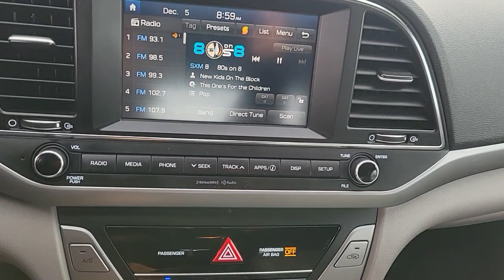2017 HYUNDAI ELANTRA Las Vegas, Henderson, Boulder City, Willow Branch, Nelson, NV P14275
Symphony Silver Used 2017 HYUNDAI ELANTRA SE 2.0L AUTO (ALABAMA) *LTD AVAIL* available in Las Vegas, Nevada at Gaudin Ford. Servicing the Henderson, Boulder City, Willow Branch, Nelson, NV area.
2017 HYUNDAI ELANTRA SE 2.0L AUTO (ALABAMA) *LTD AVAIL* - Stock#: P14275

Gaudin Ford
6625 West Roy Horn Way

Certified. CARFAX One-Owner. 29/38 City/Highway MPG 16 Alloy Wheels Auto Headlamp Control Bluetooth Hands-Free Phone System Cruise Control Heated Outside Mirrors Hood Insulator Option Group 02 Rearview Camera w/Dynamic Guidelines Steering Wheel Audio Controls.brCertification Program Details: Ford Blue Advantage: Blue Certifiedbr* 139 Point Inspectionbr* Transferable Warrantybr* Vehicle Historybr* Warranty Deductible: $100br* Roadside Assistancebr* Limited Warranty: 3 Month/4000 Mile (whichever comes first) after new car warranty expires or from certified purchase datebr* and 11000 FordPass Rewards Points to use toward first maintenance visitbrbrWe have been serving the community since 1922 we invite you to visit our store and see our large inventory of Cars SUVs and Trucks.brbrAwards:br  * 2017 KBB.com 10 Most Awarded BrandsbrGaudin Ford proudly offers our customers home delivery services virtual product presentations and home test drives. Inquire for details.